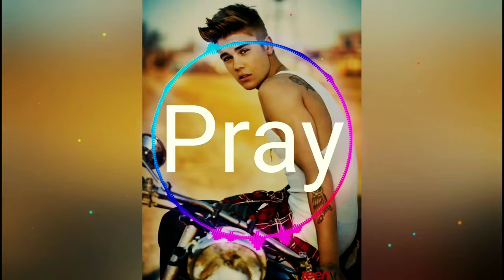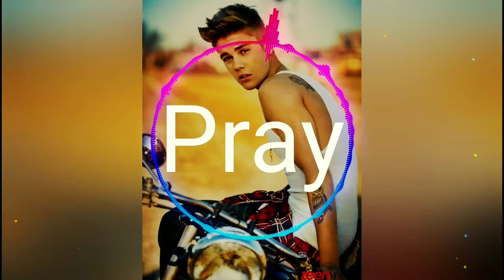Pray 2020 , Justin Bieber l with Clat Music l Dance Song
And I can't just believe my first love won't be around

Gone, gone, gone, I'm gone

My Worlds: The Collection (2010)JUSTIN BIEBER

1.  One Time (Acoustic)
2.  Baby (Acoustic)
3.  One Less Lonely Girl (Acoustic)
4.  Down to Earth (Acoustic)
5.  U Smile (Acoustic)
6.  Stuck In the Moment (Acoustic)
7.  Favorite Girl (Acoustic) [Live]
8.  That Should Be Me (Acoustic)
9.  Never Say Never (Acoustic)
10.  Pray
11.  Somebody to Love (Remix)
12.  Never Say Never
13.  Somebody to Love (J-Stax Remix)
14.  One Time
15.  Favorite Girl
16.  Down to Earth
17.  Bigger
18.  One Less Lonely Girl
19.  First Dance
20.  Love Me
21.  Common Denominator
22.  Baby
23.  Somebody to Love
24.  Stuck In the Moment
25.  U Smile
26.  Runaway Love
27.  Never Let You Go
28.  Overboard
29.  Eenie Meenie
30.  Up
31.  That Should Be Me
32.  Kiss and Tell
33.  Where Are You Now

COMMENTS

Firaol

4 years ago

I love Justin bieber so much.He is my number one.This music is really inspiring for people that is not in a good stage.I love all your songs💋 I pray everyday and I pray for everyone and I go to church to ask God for everything and to thank him for everything he did for us.I ❤️ You Justin bieber

By ;- Clat Music